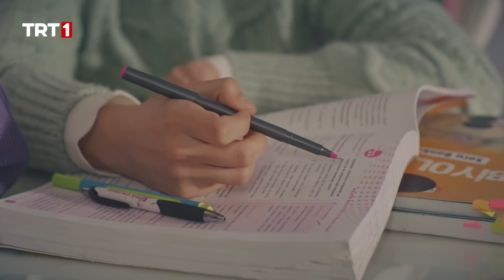Kerem'den İkra'ya Büyük Destek! | Benim Adım Melek 51. Bölüm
Benim Adım Melek 51. Bölüm Özet:

Cumali ve Seyitali torunlarının ve çocuklarının mutluluğu için üzerlerine düşün ne ise yapmaya hazırdır… Melek sonunda Halil ile kavuşacağı için mutludur. Halil ise sözleşmenin etkisi ile bu nişan mutluluğunu yaşayamaz.

Kadriye, doğumu sağ salim gerçekleştirir. Ama ikizlerini bir türlü kucağına alıp bağrına basamaz.
Kenan, Alpay’ın Melek ile Halil’i rahatsız ettiğini ve bir planın peşinde olduğunu sezer. Alpay’ı yakın takibe alır. Kenan neler olduğunu çözebilecek mi? Cumali, Halil’in düşünceli ve sıkıntılı hallerini fark eder. Ama nedenini bir türlü çözemez.

Vildan, Zümrüt’e artık dayanamayıp konaktan ayrılmakta karalıdır. Ömer doğup büyüdüğü konağı mı yoksa annesini mi seçecektir? Şirhanların konağında yaprak dökümü mü yaşanacak? Alpay Halil’i her yerde yakalayarak sözleşmeyi hatırlatır ve gerginlik yaratır. Halil, Alpay’la yaptığı sözleşme gereği nişan yüzüğünü atacak mıdır?

Yapımdan post prodüksiyona kadar her aşamasını kendi bünyesinde tasarlamakta ve uygulamakta olan Üs Yapım, reality, talk show, belgeseller ve drama alanında televizyon formatları hazırlamakta, Türkiye’nin önde gelen televizyon kanalları için içerik üretmektedir.